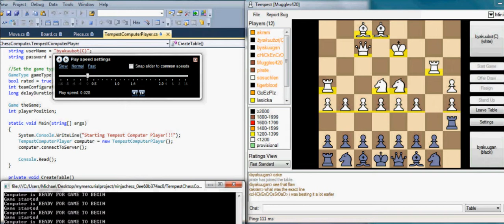How to Win vs Bots in Fast Standard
I demonstrate one of the tricks commonly used to repeatedly win against bots.